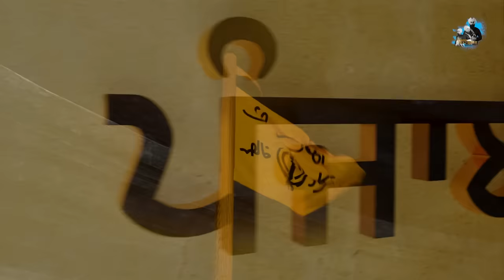Statehood (Raaj Di Gall) Official Video | Kavishar Jago Leher Ghal Kalan | Charan Likhari | Mr Rubal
Producer: Pardeep Singh
Director: Kamaldeep Singh Jujharoo
Artist: Bhai Gursharan Singh, Bhai Gurbans Singh, Bhai Sajan Singh
Lyrics: Charan Likhari
Mix & Master: Arron
Video: The Visualiser Company
Special Thanks: Komal Alamwalia, Ustad Bapu Laal Singh Gill, Ustad Dhadi Parminder Singh Paras

Online Promotion By Social Partner Digital

Amazon Music